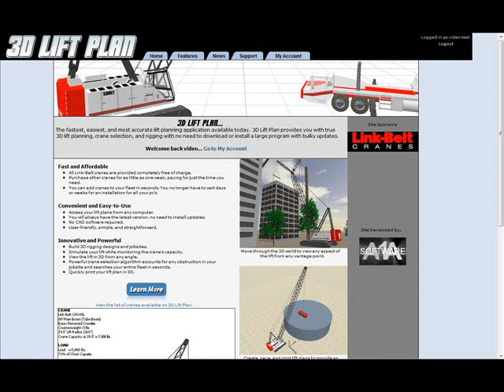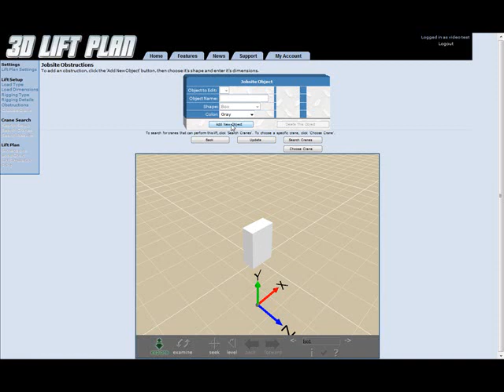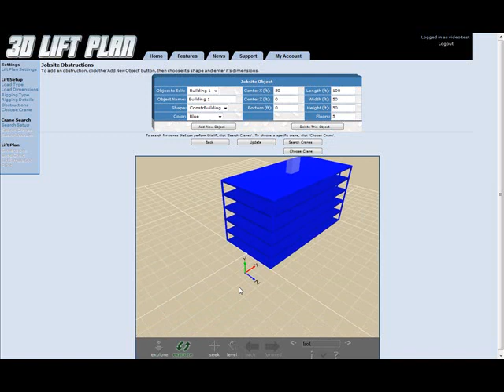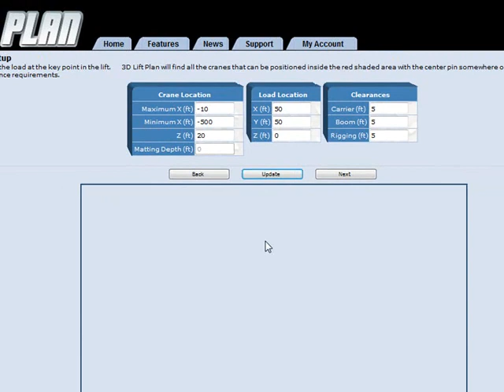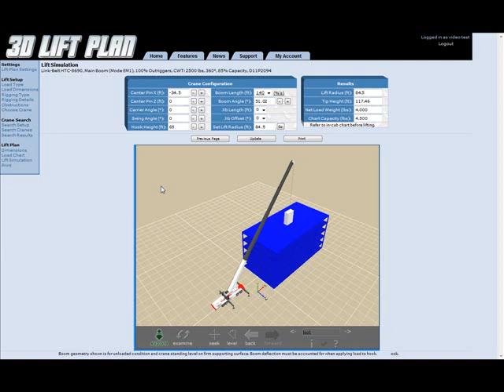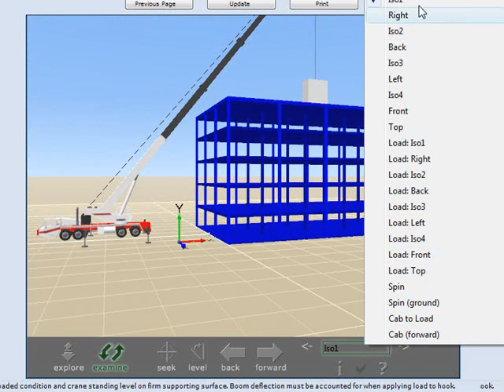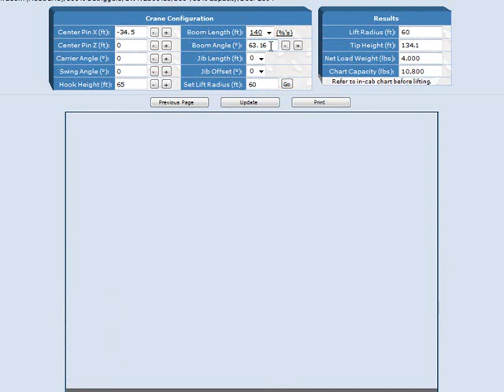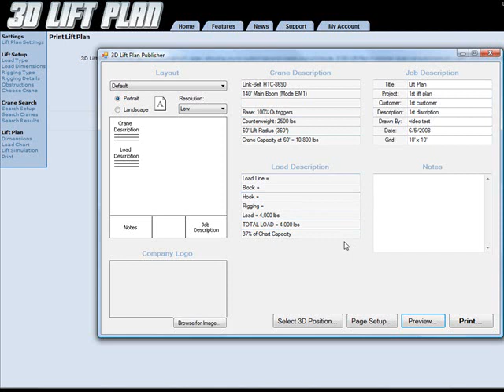3D Lift Plan Quick Start Video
This video walks you through the creation of a lift plan. It includes creating a new lift plan, adding a load and jobsite, performing a search of your cranes, using the Flux Player to navigate the 3D jobsite, simulating the lift, adding dimensions to the lift plan, and printing.